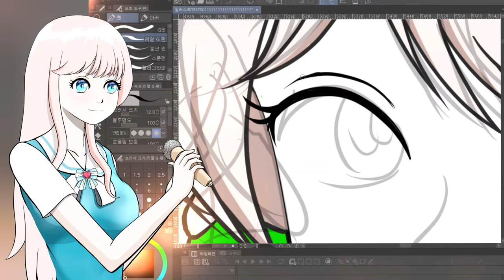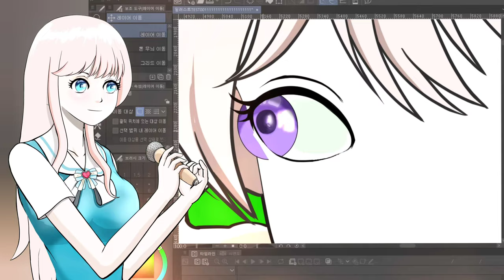스파인 작업을 위한 원쪽파츠 눈 작업 기록영상